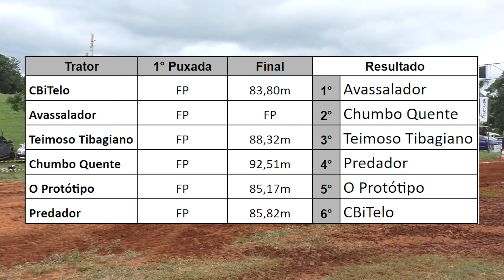Tractor Pulling Arapoti 2023 | Pro Stock 5500kg